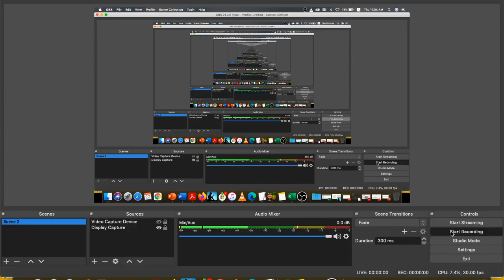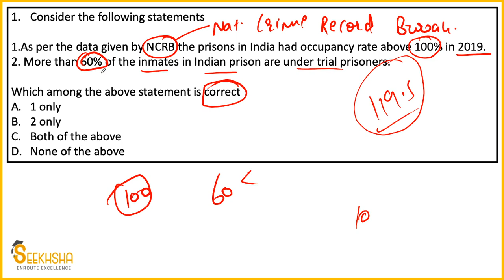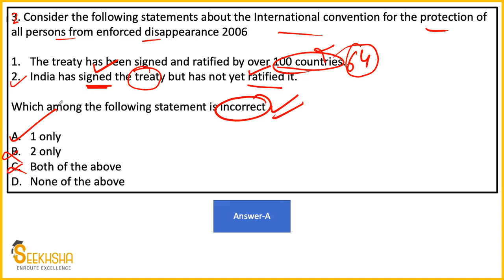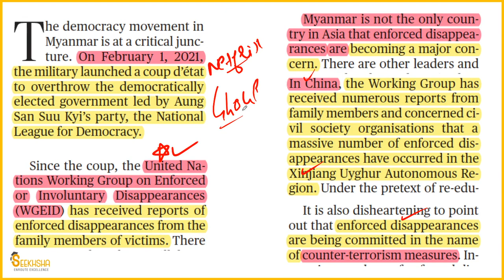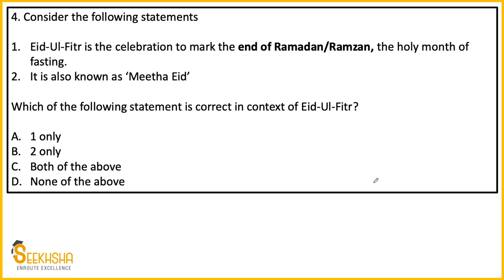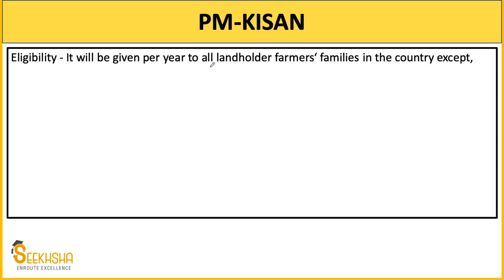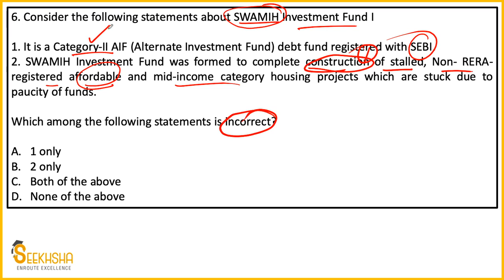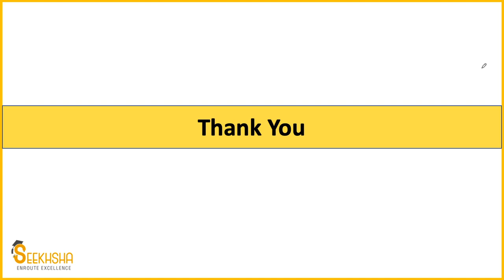Daily Current Affairs MCQ I 14th- 19th May 2021 Part -1 I UPSC Exams